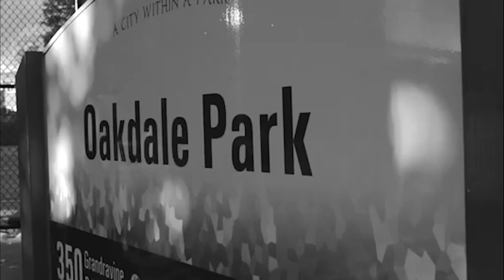Kayla Grey Shares Exclusives and Drops Gems!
Kayla Grey visited Hip Hop Hoops and shared insights, unveiled realities and spoke truths many shy away from. Grey also gets into some exclusive drops! A thoughtful, thought provoking, authentic sit down with a Canadian great.

Set Director / Executive Producer:
Sherrese C.  @ __ree.c__

Recorded and Edited: 1990 Studios